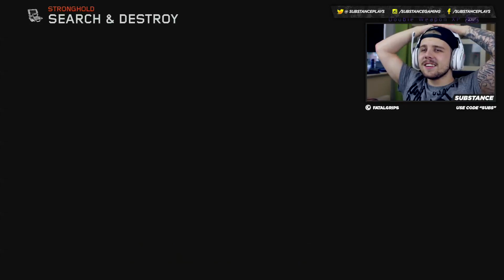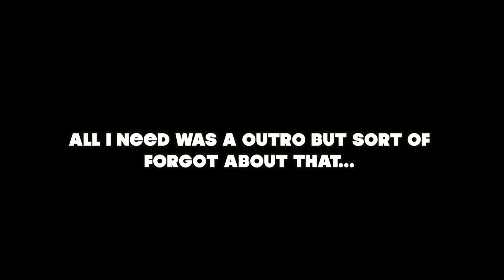PUB SND LIVE! - Playing With Subscribers - EP50 (Black Ops 3 Search and Destroy)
Welcome to my Search and Destroy series where I play SnD for shits and giggles with my good friend Dan :)

XBOX ONE: Substance9six
PS4: Substace9six